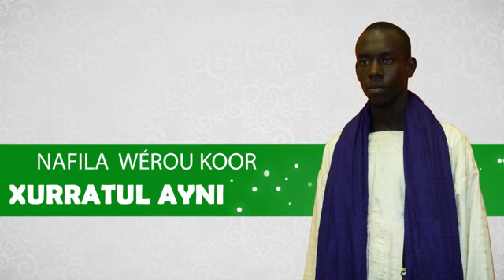Nafila 5ème nuit du Ramadan (Xuratul Ayni) Qaça'idTv